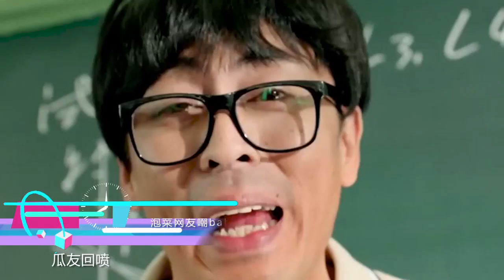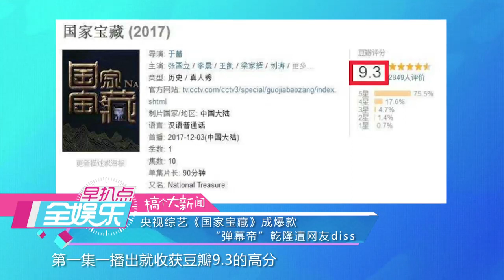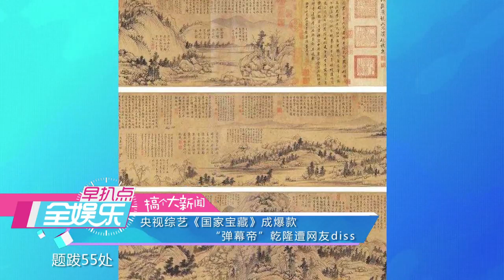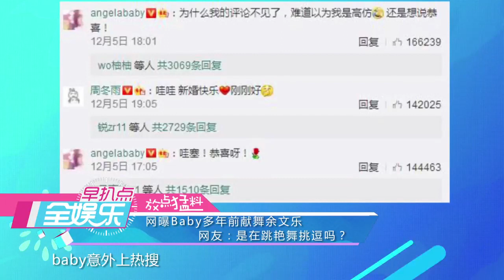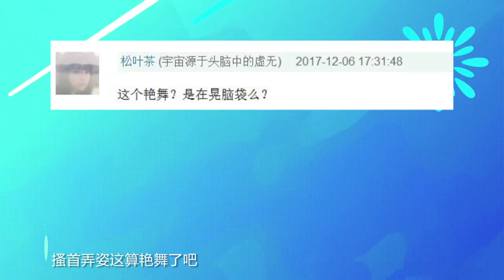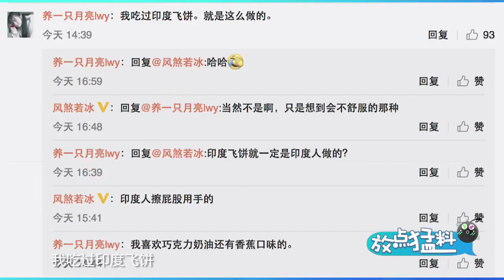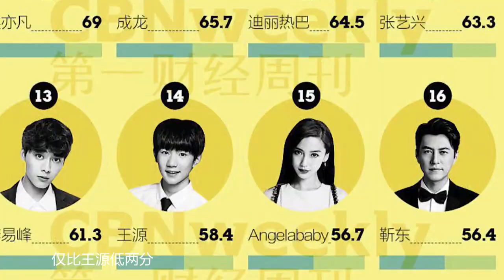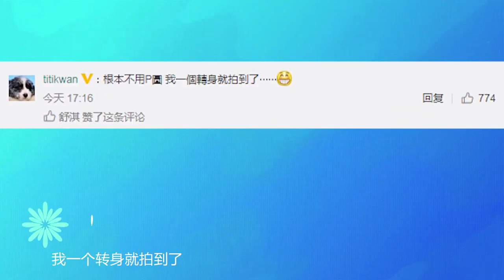全娱乐 171207 泡菜网友嘲baby范爷是整容脸 网曝baby多年前献舞余文乐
Angelababy与范爷同框，遭韩国网友嘲笑是整容脸；央视综艺《国家宝藏》成爆款，“弹幕帝”乾隆遭网友diss；关晓彤被嘲跳舞如做操，网友喊话鹿晗“带带你媳妇”；舒淇Po照“搞事情”，祝福余文乐彭于晏一家幸福；蒋勤勤自曝被虐到心力交瘁，演皇后不惧与孙俪比演技……更多新鲜娱乐资讯，敬请关注。